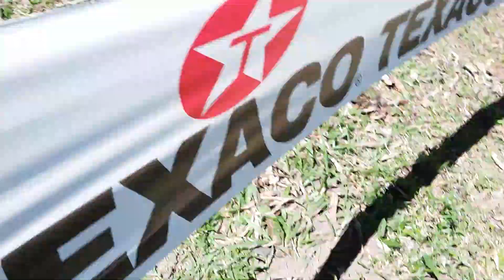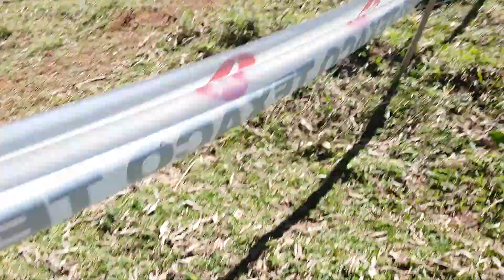trilha estância velha desafio do morro 12/11/2017 rio negrinho s.c